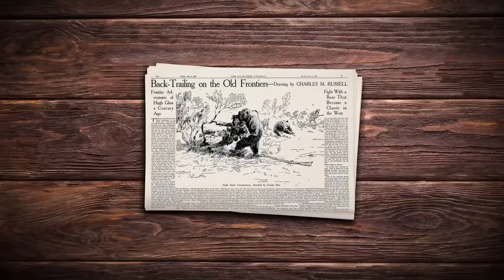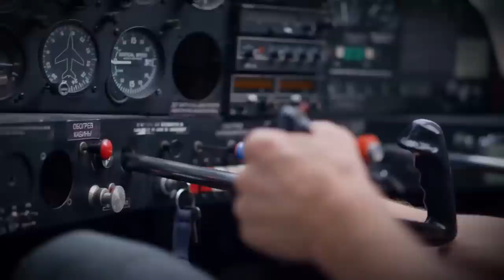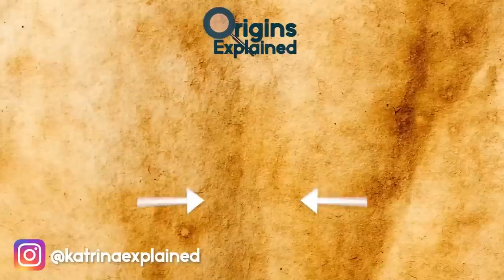Finally Rescued After Being Stranded In The Amazon For 40 DAYS!